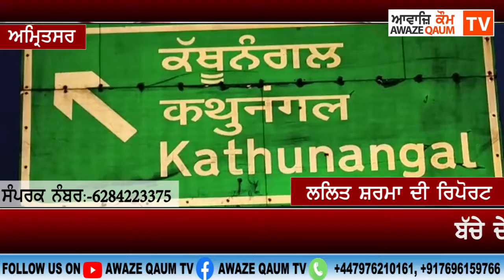ਮਾਂ ਦੀ ਲੋਕਾਂ ਅੱਗੇ ਪੁਕਾਰ ਮੇਰੇ ਬੱਚੇ ਲਈ ਸਾਰੇ ਕਰੋ ਅਰਦਾਸ, ਬੱਚੇ ਦੇ ਇਲਾਜ ਲਈ ਪਰਿਵਾਰ ਨੇ ਮਦਦ ਦੀ ਲਗਾਈ ਗੁਹਾਰ